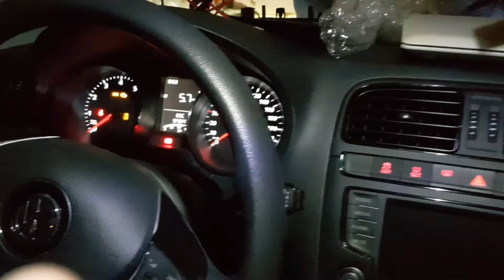VW Polo 6C Trendline Orijinal Tuştan ESP OFF Uygulaması